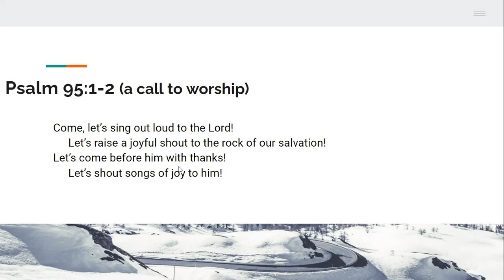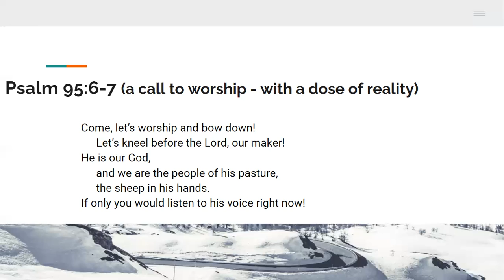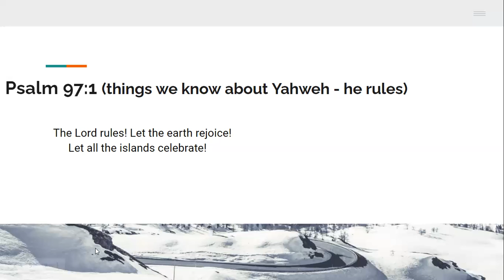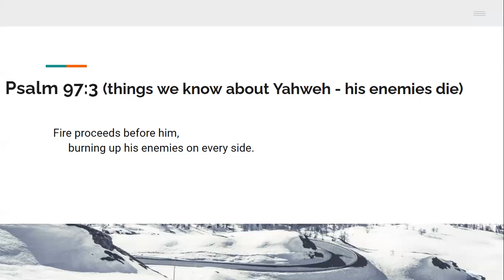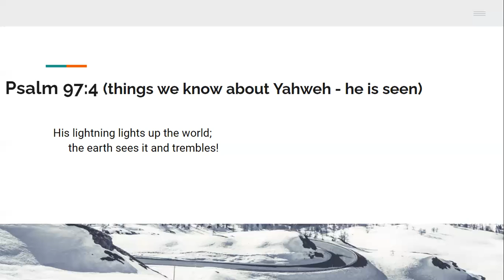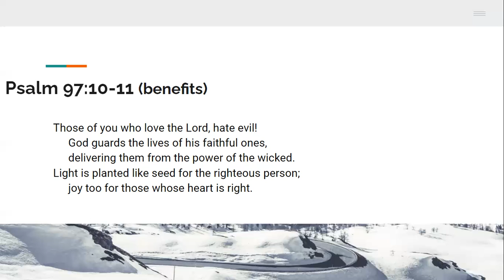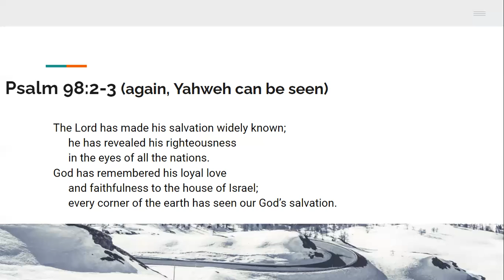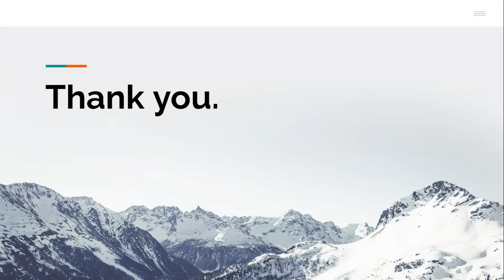The Bible In A Year 2021 Day 142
Psalms 95, 97-99. More insights to David's thinking process and his heart's desires.